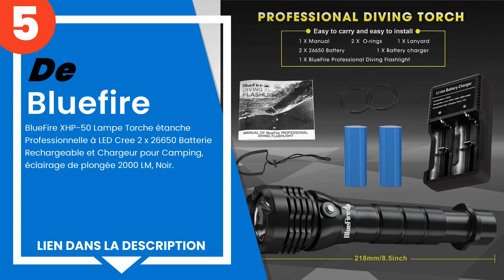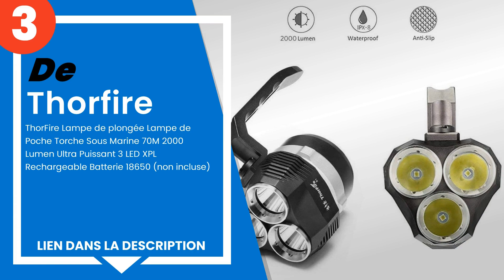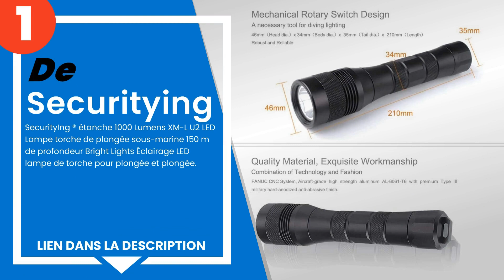Les 5 meilleures lampes de plongée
1) SecurityIng ® étanche 100... »
2) DaskFire Lampe de Plongée... »
3) ThorFire Lampe de plongée... »
4) Thorfire 1000 lumens plon... »
5) BlueFire XHP-50 Lampe Tor... »

✋ Voici les 5 meilleures lampes de plongée, disponibles sur le marché.

00:00 - Introduction
00:08 - 5) BlueFire XHP-50 Lampe Torche étanche Professionnelle à LED C...
00:37 - 4) Thorfire 1000 lumens plongée lampe de poche avec 18650 Batte...
01:04 - 3) ThorFire Lampe de plongée Lampe de Poche Torche Sous Marine ...
01:32 - 2) DaskFire Lampe de Plongée 1000Lumens 50Mètres Plongee sous-M...
01:58 - 1) SecurityIng ® étanche 1000 Lumens XM-L U2 LED Lampe torche d...